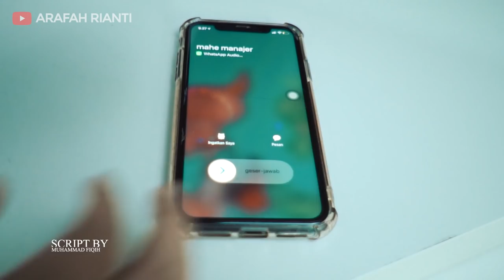CARI CARA AGAR HALDA MAU DISURUH ARAFAH